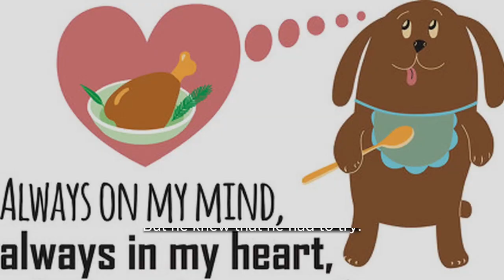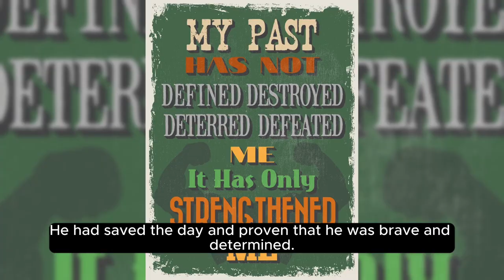Brave Max, Computer Generated Story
I am playing around with text to video. It is really wild. This story is one of the generated stories.